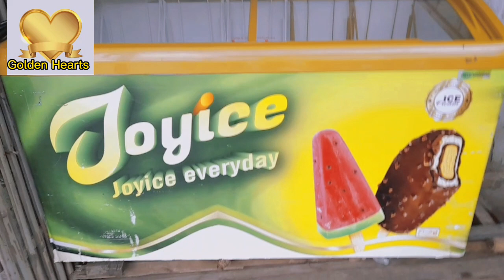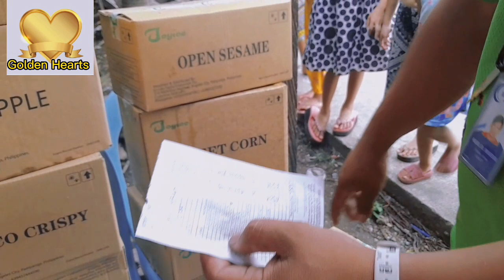Ice cream sa tag-init (thanks to Golden Heart ♥ )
@thepretty womans0325